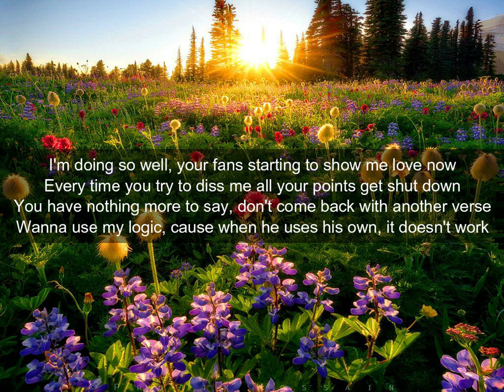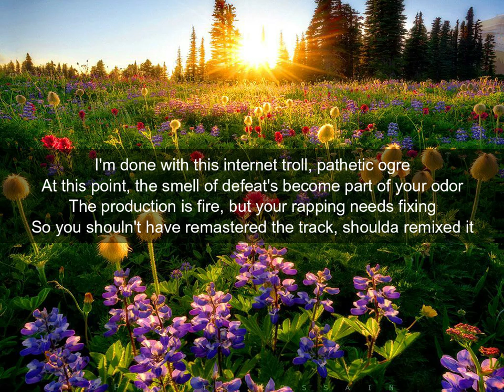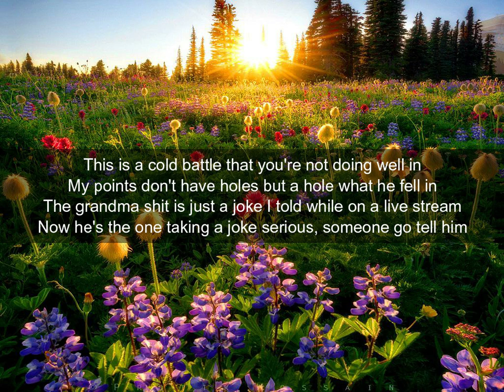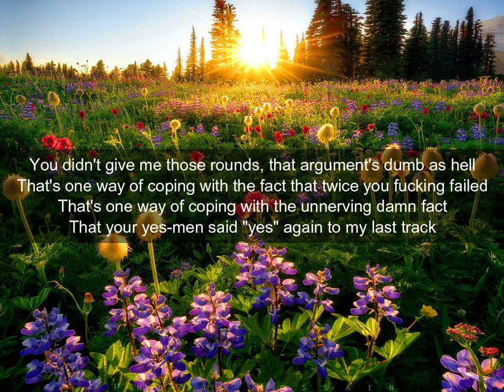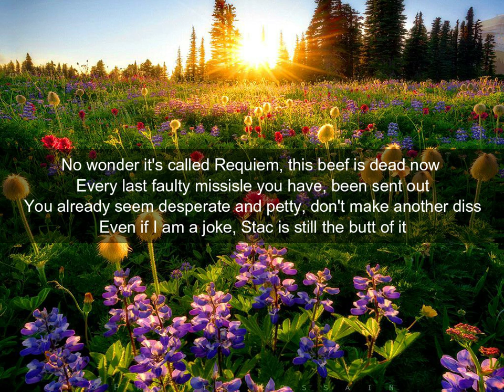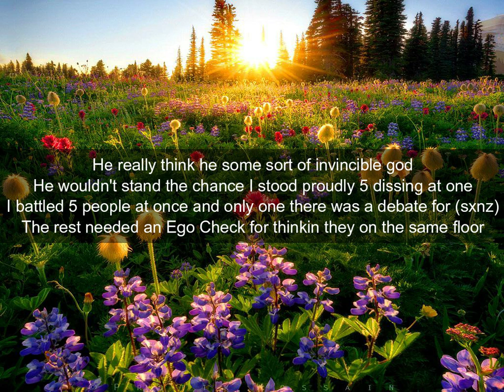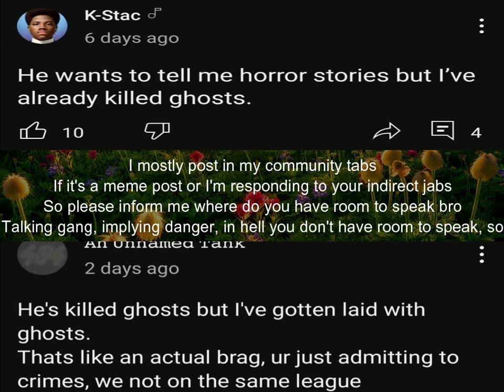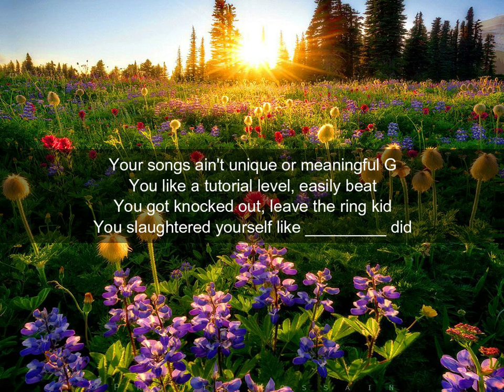Tank- Single Femboys In Your Area (K-Stac Reply)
"Here lies UNNAMED tank and ENDie" 🤓🤓🤓

i was sick while recording this btw if i sound weird

this battle is 40 minutes long already
would you mind just taking the L and doing something else now